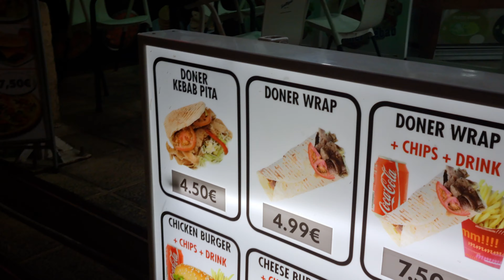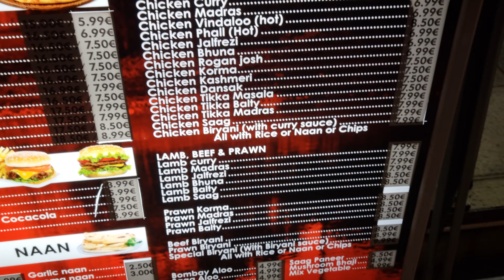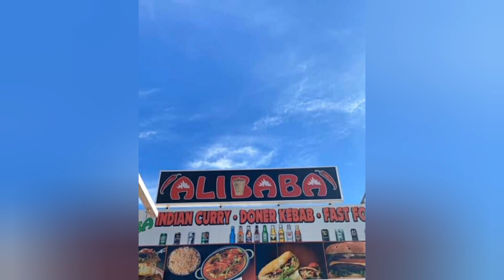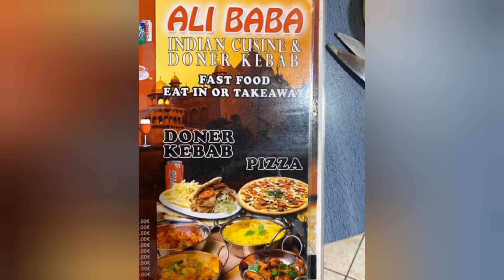ALI BABA, BEST IN BENIDORM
meal at Ali Babas', beautiful food, great service & a welcome friendly atmosphere, family run, our favourite Indian in Benidorm